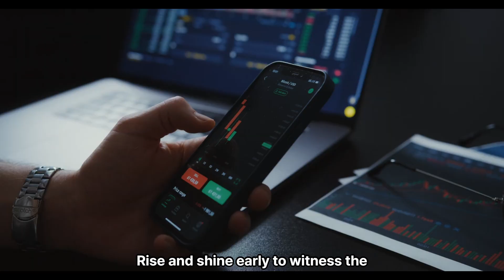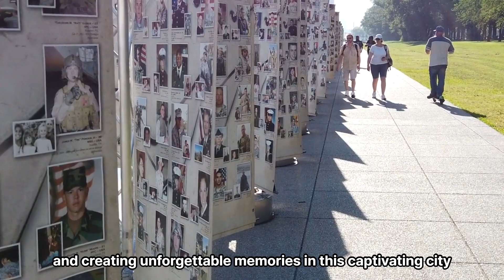traditional markets in Pohang worth visiting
Ladies and gentlemen, welcome to the vibrant city of Pohang, where tradition meets excitement! Today, I invite you on a whirlwind tour of Pohang's traditional markets, where you'll discover a treasure trove of sights, sounds, and flavors.

First stop, Pohang Jukdo Market, a bustling hub of activity. As you step into this lively marketplace, be prepared to be enchanted by the colorful stalls overflowing with fresh seafood. Indulge your senses as the aroma of grilled fish fills the air, tantalizing your taste buds. Engage with the local vendors, haggling for the best deals and perhaps even learning a few Korean phrases along the way.

Next, let's dive into the enchanting world of the Pohang Seobu Market. Immerse yourself in its rich history as you wander through the maze of narrow alleys lined with shops selling traditional Korean handicrafts, textiles, and delicious street food. Sample the delectable tteokbokki, a spicy rice cake dish, or savor the delicate flavors of bindaetteok, a savory mung bean pancake.

No tour of Pohang's traditional markets would be complete without a visit to the iconic Pohang Homigot Sunrise Market. Rise and shine early to witness the awe-inspiring sight of fishermen unloading their fresh catches of the day. Feel the pulse of the city as locals and visitors alike gather to peruse a vast array of produce, clothes, and household items. Don't forget to try the mouthwatering hweori gamja, a spiral-cut potato snack that will leave you craving for more.

In just a few short hours, you've experienced the essence of Pohang's traditional markets. These vibrant hubs of local culture offer a glimpse into the city's past while embracing the excitement of the present. So, whether you're a food lover, a bargain hunter, or a culture enthusiast, Pohang's traditional markets are a must-visit destination.

Thank you for joining me on this whirlwind tour. Enjoy your time exploring Pohang's traditional markets and creating unforgettable memories in this captivating city.